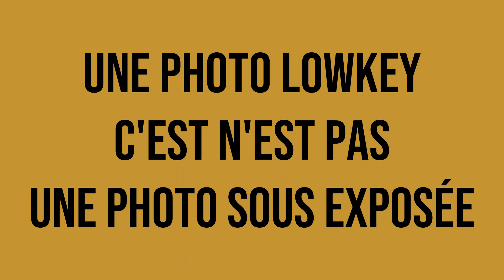Le LOWKEY ! Des setup, et le piège à éviter !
Aujourd'hui on parle de photo LowKey. Je t'explique ce que c'est, je te dis comment ne pas te planter, et j'te donne quelques setup! Plus aucune raison de ne pas essayer ;)